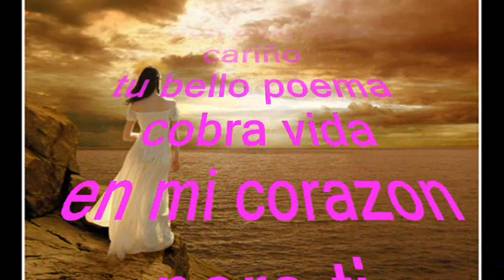Te amaré Poema de * elizabeth19760105 *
Este bello poema es de la dulce  y mimada niña de You Tube

que todos  queremos mucho..por su  talento su carisma.por la linda amistad que nos brinda..Ella es toda ternura..
Para ti amiga Tu Poema

 "Te Amaré"

Te amaré con el silencio de mis dias,

te amaré como el recuerdo mas vivo,

el recuerdo que quisiste llevarte al olvido,

te amaré y no me quejo,solo es mi deseo,

te amaré con la dulzura de las flores,como el rocio..

Te amaré como no se amó, y no se amará,

te amaré a través del tiempo,

a través de mis sueños, de mis secretos..

Te amare con locura,

te amaré en mis noches largas de tristeza y olvido,

te amaré y mis dìas seran testigos de mi agonía..

Te amaré con nuestros recuerdos vivos...

Te amaré como la profundidad del mar,

te amaré con lágrimas en los ojos, y con una espina en el corazón,

te amaré con ternura con pasión,

te amaré pronunciando un te amo al olvido,

ese te amo, se llevará todo mi amor,el de amarte y el de haber luchado por tu amor.